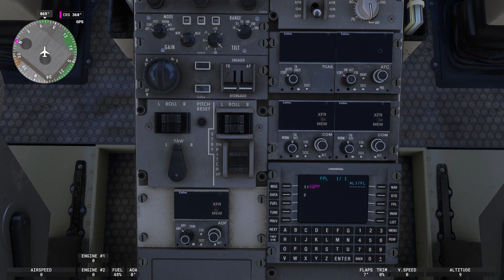Conquer the Skies! Saab 340 Flight Plan Masterclass in MSFS 2024 ✈️🚀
Ready to master the flight plan in the legendary Saab 340 in Microsoft Flight Simulator 2024? ✈️🚀 This in-depth tutorial will guide you step-by-step through the process, transforming you into a confident virtual pilot!

🕰️ In this video, you'll learn how to:
* Effortlessly configure your flight plan in the MSFS 2024 FMS for the Saab 340.
* Make modifications to the flight plan
* Troubleshoot common flight planning challenges.

ℹ️ About the Saab 340: Discover the fascinating history of the Saab 340, a reliable and versatile Swedish twin-engine turboprop aircraft. Developed in the 1980s through a collaboration between Saab AB and Fairchild Aircraft, the 340 became a workhorse for regional airlines worldwide. Learn about its key features, passenger capacity (up to 37), and typical cruising speed (around 250 knots / 460 km/h), marking an important chapter in aviation history.

Whether you're a seasoned simmer or new to MSFS 2024, this guide will elevate your virtual aviation experience!

📖 Chapters
00:00 - Intro
00:27 - Intro video
00:50 - Finding the flight computer/FMS
01:18 - Accessing the flight plan
02:22 - Setting the departure runway
03:09 - Setting up the arrival including approach
05:04 - Navigating through the flight plan
05:19 - Adding the remaining NAVAIDs
06:43 - Removing NAVAIDs
07:27 - Deleting the flight plan
08:38 - Outro
09:23 - Outro video

If you are looking for steps how to configure the quadrant, check this video: